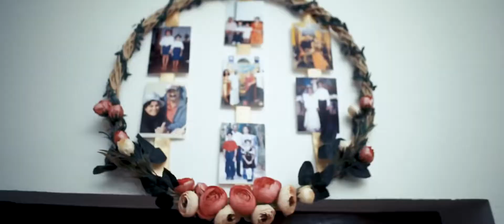Gilmy’s Haldi ceremony | kerala haldi dance | wedding dance